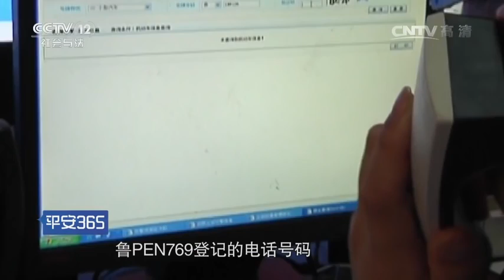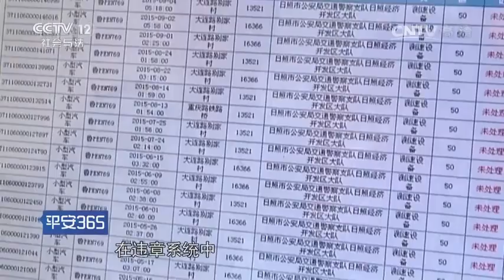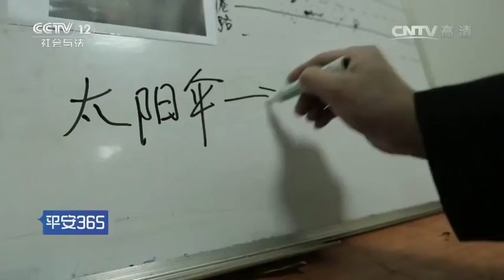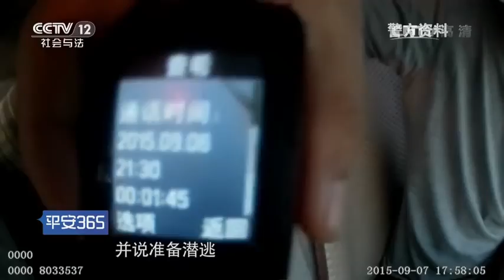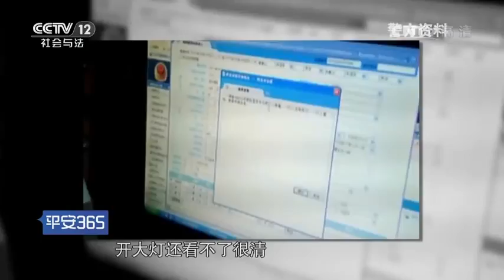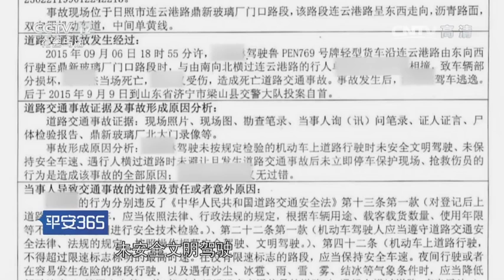千里追逃【平安365 20160910】